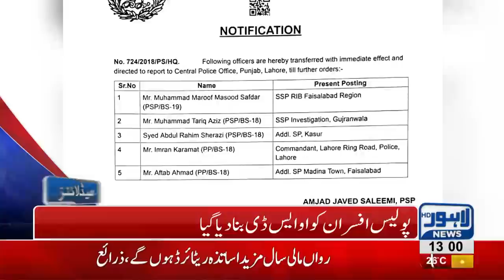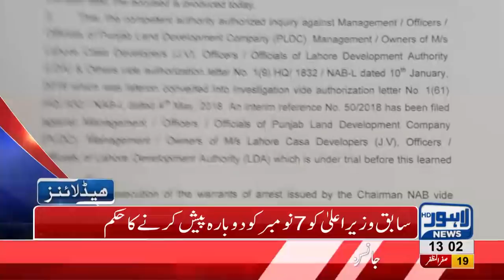01 PM Headlines Lahore News HD – 29 October 2018